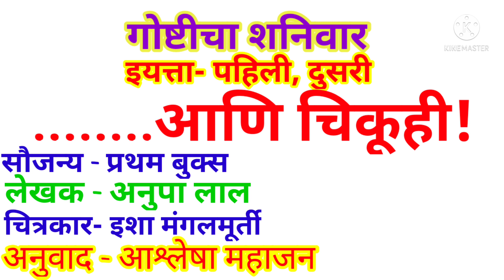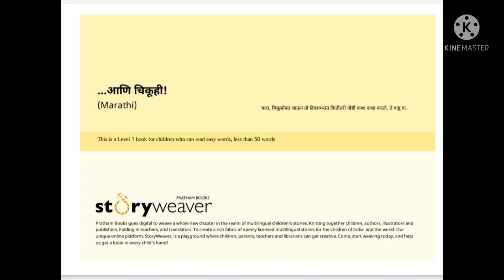गोष्टीचा शनिवार इ- पहिली, दुसरी।...आणि चिकूही!। गोष्टीचा शनिवार ।गोष्टीचा शनिवार उपक्रम